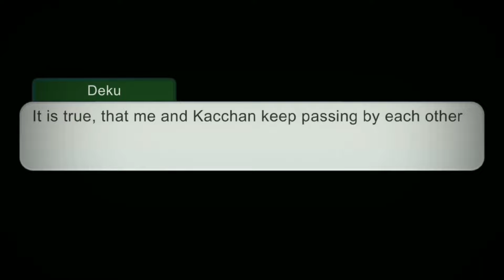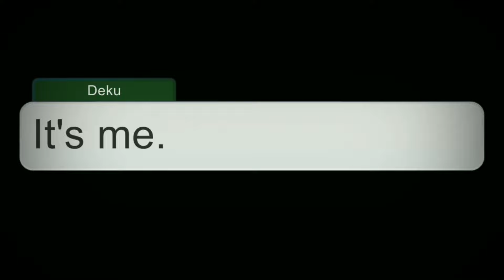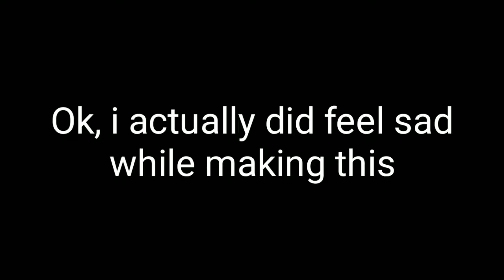His Soft Stare~ || Bakudeku🧡💚 || !!TW IN THE DESCRIPTION!! || Angst || GCMM || Quirkless AU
⚠️ TRIGGER WARNING ⚠️
Blood
Bullying
Mental illness
Major character death

This video is based on the number of votes. The ending is very inspired by a Webtoon called "Killstagram".

Please don't let this flop i worked so hard on it🥲

(Edit: Apparently, there is still a copyrighted sound even after i tried to dispute it. The copyrighted sound is Emma's scream, with "CAN YOU FEEL MY HEART" song.)

[ORIGINAL]